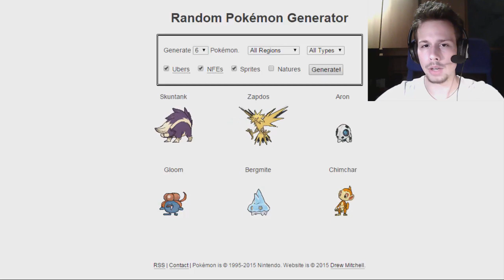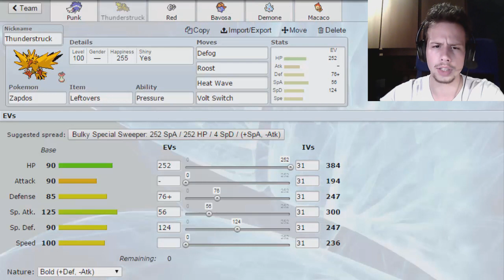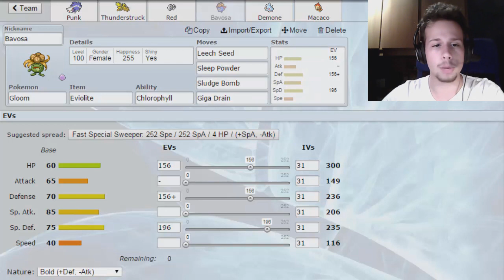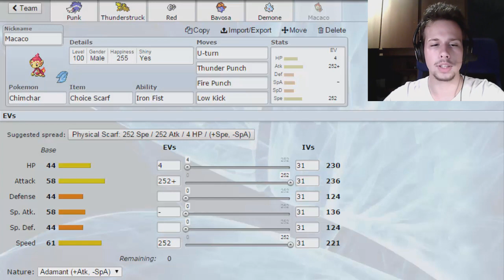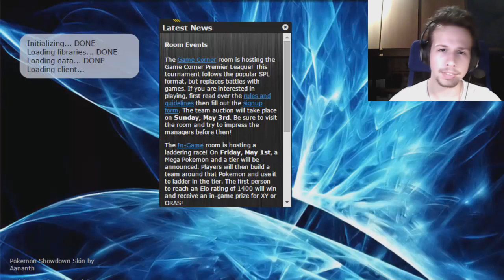PokéTuesday: Lotte con Team RANDOM #23 (Pokémon Showdown)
Questa volta solo lotte di classe :D

FAQ:
-Scrivo su Facebook quando posso lottare